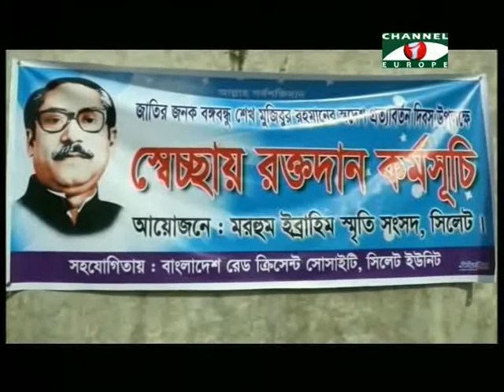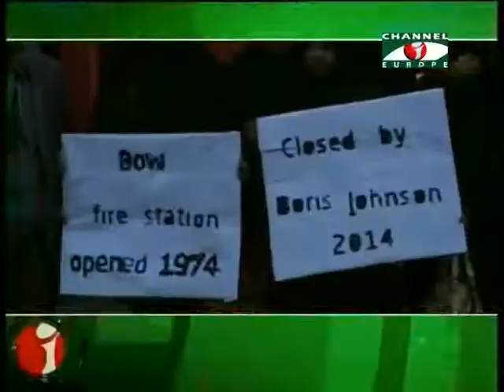Amader Khobor - 10/01/14 - Part - 2